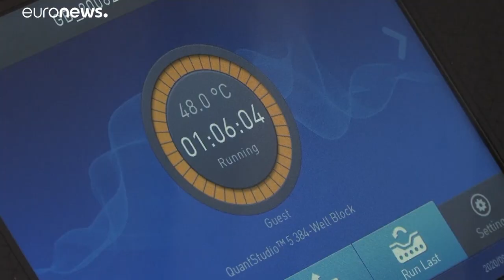شاهد: روبوت يمكنه إكمال 2000 اختبار كوفيد-19 في اليوم الواحد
وقال أرفين تشين، المشرف الرئيسي بشركة TCI: "يمكن لهذا الجهاز إنهاء 96 اختباراً خلال الجولة الأولى من عمله في ثلاث ساعات ونصف. و96 نتيجة أخرى خلال ما بين 60 إلى 70 دقيقة".